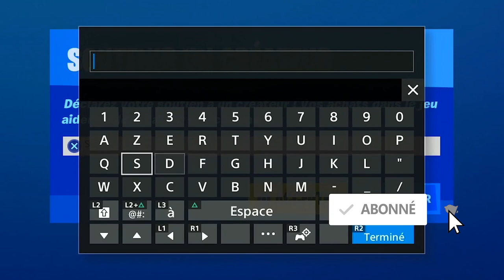INFLIGER DES DÉGÂTS AVEC DES EXPLOSIONS DE POMPE A ESSENCE OU DE BIDON D'ESSENCE FORTNITE, DÉFI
▬▬▬▬▬▬▬ • BIENVENUE 😍 • ▬▬▬▬▬▬▬

▬▬▬▬▬▬▬ • PARTENAIRES 💪 • ▬▬▬▬▬▬▬

"SOISCOOLMEC"
"STRIKESOISCOOL"

.▬▬▬▬▬▬▬ • TOP DON 💰 • ▬▬▬▬▬▬▬

▬▬▬▬▬▬▬ • MUSIQUE OUTRO 🎵 • ▬▬▬▬▬▬▬